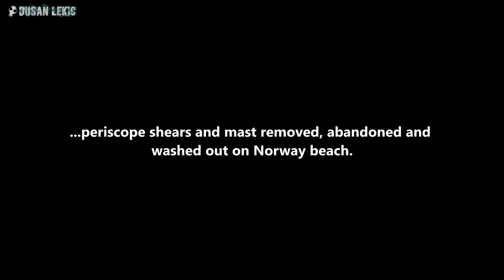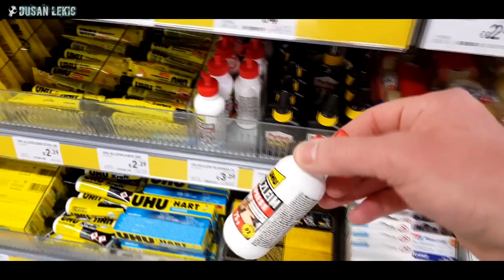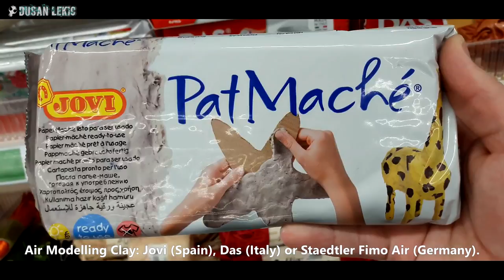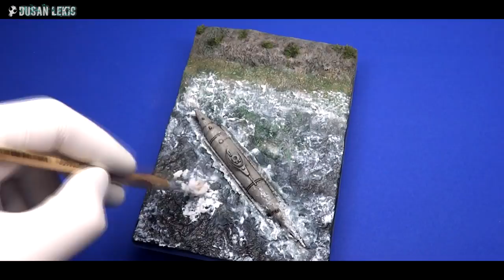Realistic scenery for water effects No.1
There are lots of available products out there that will help you create water in all variations... but this is one easy and cheap way to do it.

About the kit:
1/72 scale "Biber German Midget Submarine" by Special Hobby (Special Navy). For more details about Splecial Hobby range please

SPARMAX Airbrush used in this video:
Sparmax SP-20X
Air Compressor also used in this video:
SPARMAXArism Viz Air Compressor
You can visit SPARMAX store (North America).
or SPARMAX store (Europe).

Music copyright ® by YouTube Audio

Dusan.